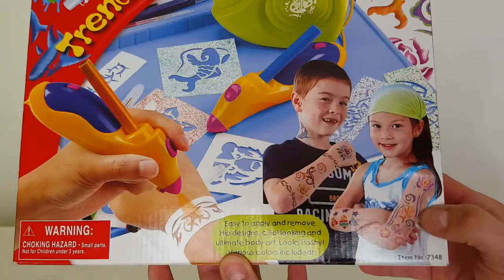Trendy Air Brush Tattoo